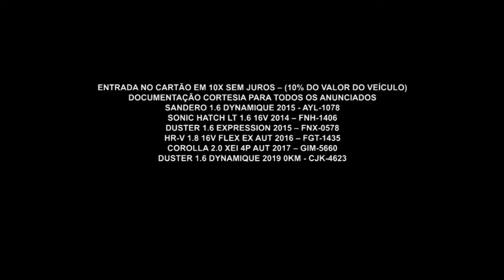Gazeta Motors - Fiat Amazonas Versão 2